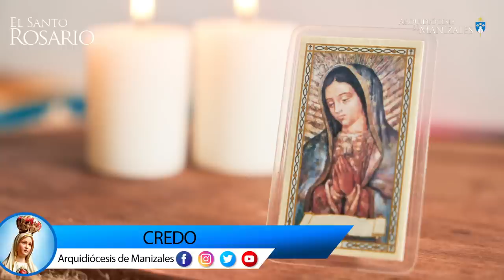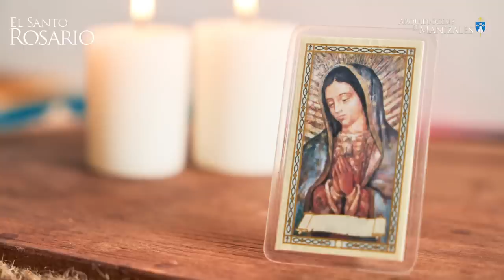Santo Rosario Meditado | Martes 30 de Julio 2024 | Arquidiócesis de Manizales | Misterios Dolorosos.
1. La Oración de Nuestro Señor en el Huerto de Getsemaní.
2. La Flagelación del Señor.
3. La Coronación de espinas.
4. El Camino del Monte Calvario cargando la Cruz.
5. La Crucifixión y Muerte de Nuestro Señor.